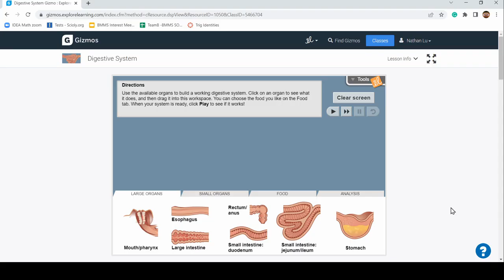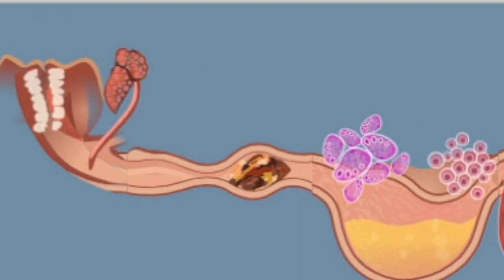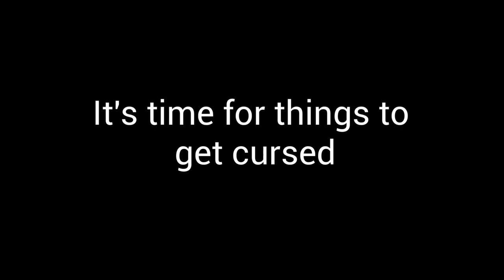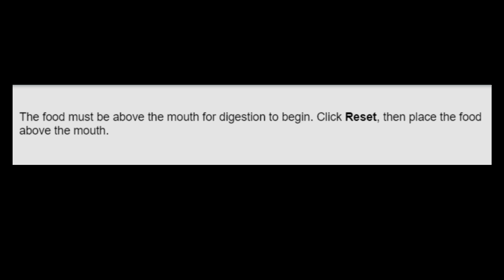The digestive system is... interesting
do people actually read these